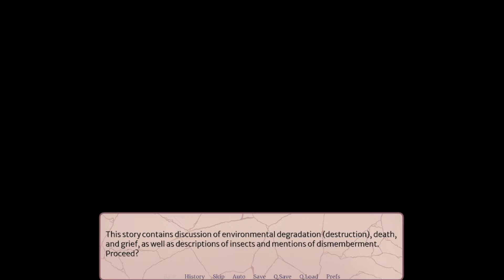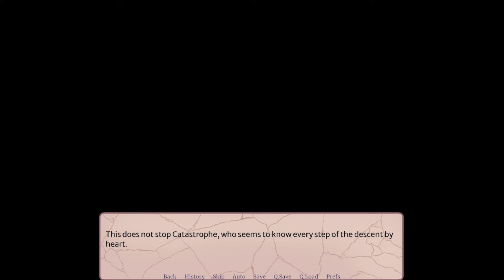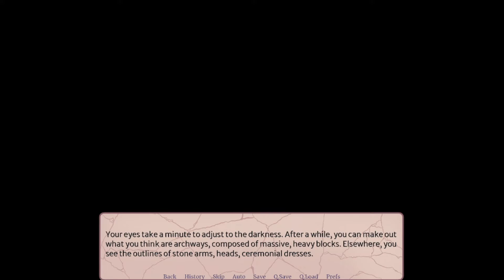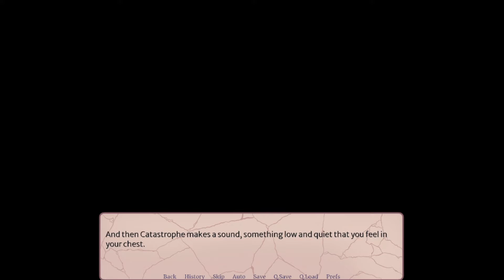Those You Call Monsters [4] - Started and Finished 4th Playthrough - A Short Fantasy Visual Novel